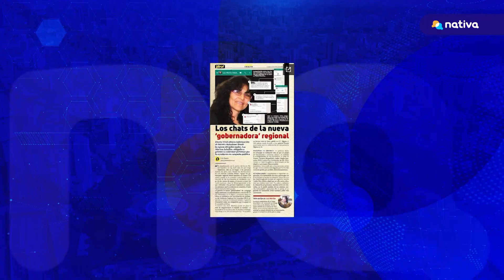🔴 Mirando al Sur | Nativa Regional que nos cuenta lo que pasa en Cusco, Puno, Arequipa y Tacna.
🔴  Nativa Regional que nos cuenta lo que pasa en Cusco, Puno, Arequipa y Tacna.

▶️ Arequipa: Consejo Regional citará al gobernador Rohel Sánchez para que explique sobre los chats de su pareja donde direcciona puestos de trabajo en el gobierno regional.
▶️ Cusco: Pobladores amenazan con tomar Machu Picchu si no dejan ingresar sus buses a trabajar en la ruta Hiram Bingham.
▶️ Tacna: Hija de profesora asesinada es detenida por la policía como sospechosa.
▶️ Puno: Gobierno dará permiso para explotar el litio en la región. Dirigente afirma que no permitirán que este recurso salga de Puno.